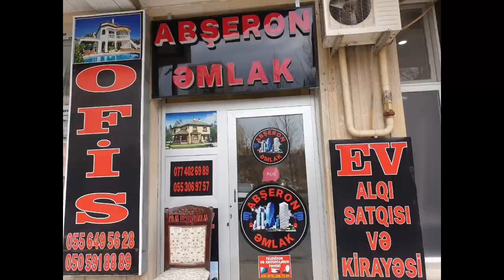SARAYDA 2 SOTDA, KUPÇALI, 3 OTAQLİ - TAM TEMİRLİ UYGUN QİYMETE HEYET EVİ!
Sarayada satilan heyet evleri münasib qiymətədir. Sarayda ev alqi satqisi intensivdir.

DİQQƏT!